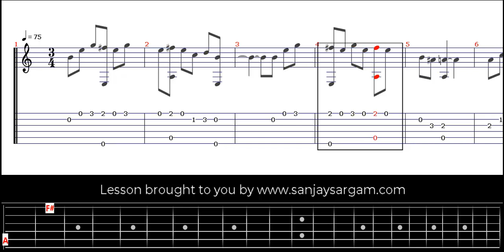Godfather Theme - Guitar Tutorial (Fingerstyle)